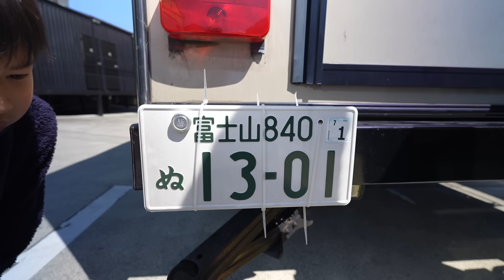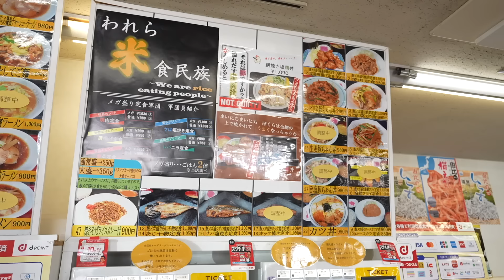出発直前で走れない‼︎8人家族車中泊できるの、ビンギス前夜祭。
キャンピングトレーラー50台が集まるビンギス前夜祭に出発する直前にキャンピングトレーラーの大事なあれが取れちゃいました。
出発できるかどうか分かりませーん！

・旅する吉川家ーなめかじチャンネルー
・シブコーアウトドア

・キャンプ場＆くるま旅パーク🏕【vi-again village】

・サブチャンネル【田舎の小さなビール工場】

・ヴィ・アゲインヴィレッジLINE公式アカウント

PolarPro 82mm 可変ND
Gopro hero9